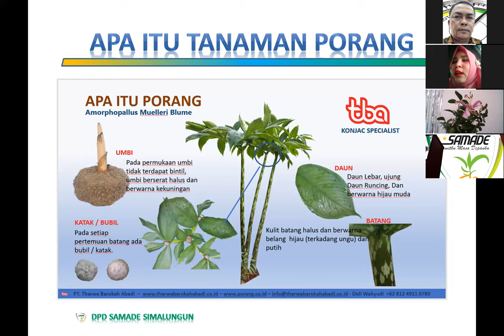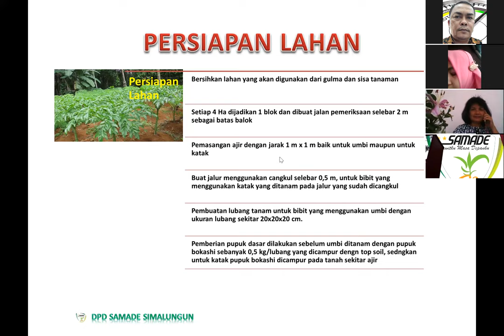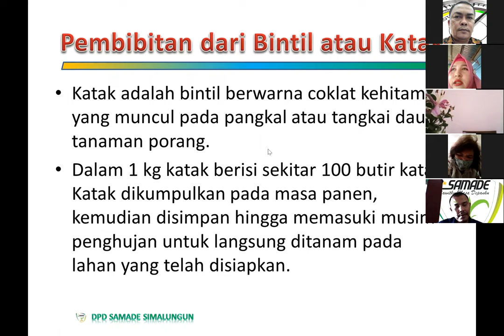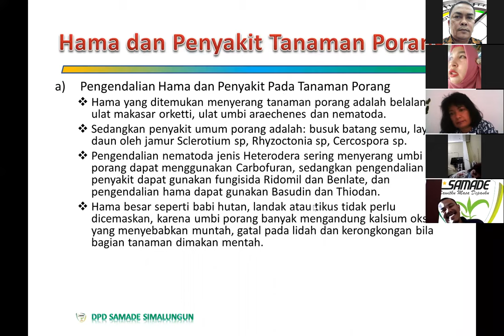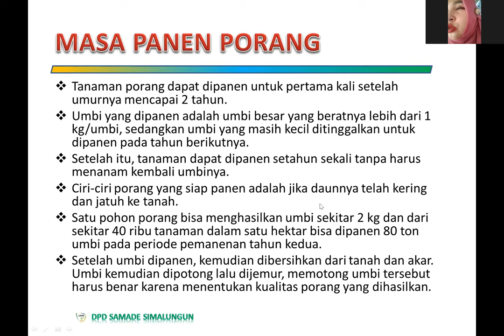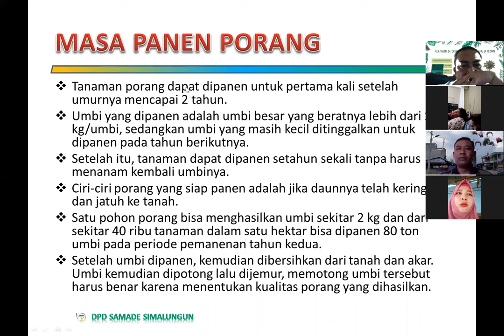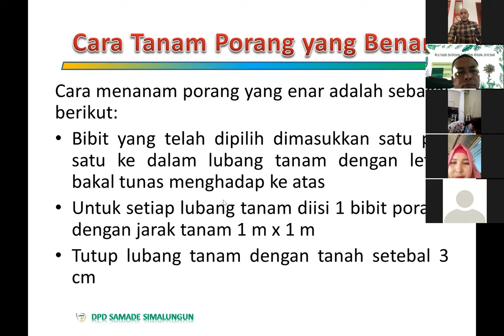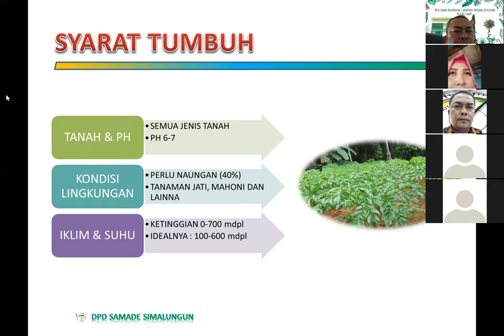PELUANG EMAS!!! BUDIDAYA TANAMAN PORANG DI AREAL PEKEBUN KELAPA SAWIT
Peluang emas bagi petani kelapa sawit, tanaman porang dapat ditanami di areal kebun kelapa sawit sehingga memberikan nilai tambah bagi petani kelapa sawit